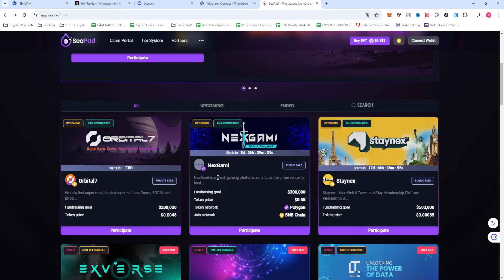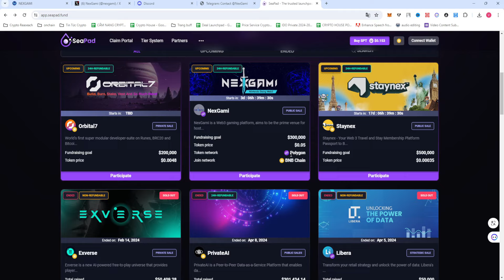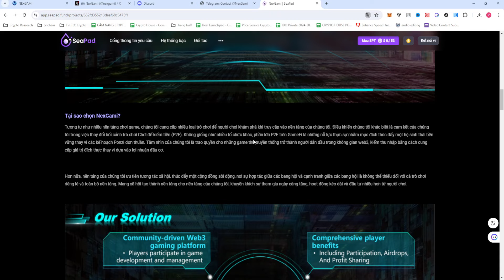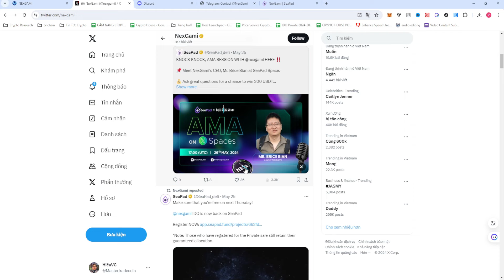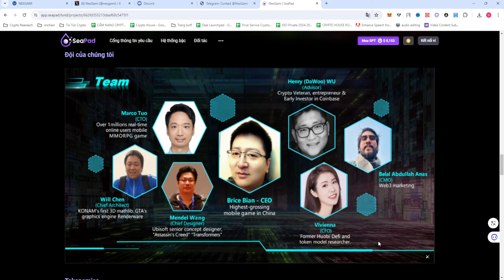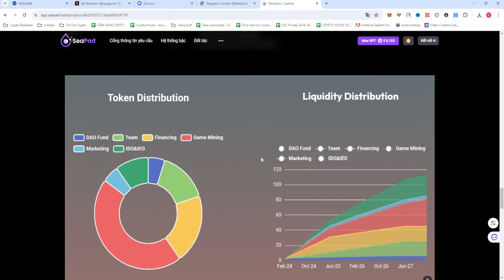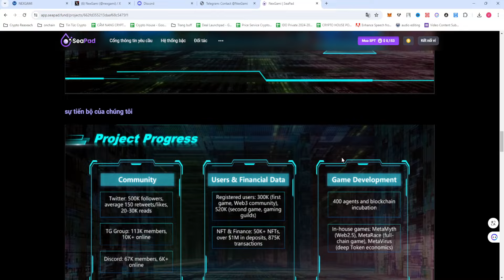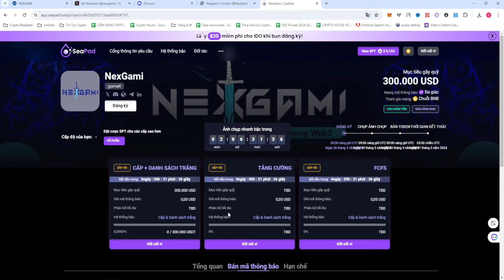Review NexGami - Nền Tảng Web3 Gaming Mở Bán IDO Cực Hot Trên Seapad